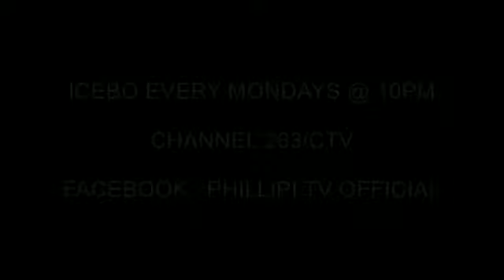Icebo is on fire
The plan